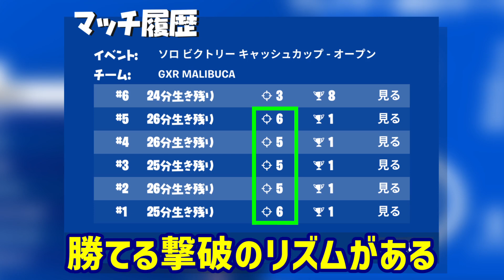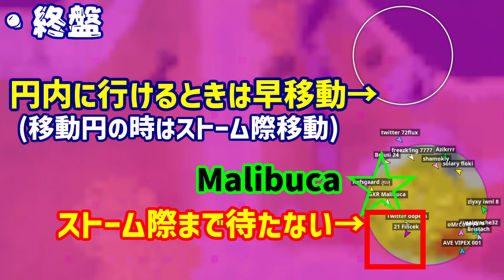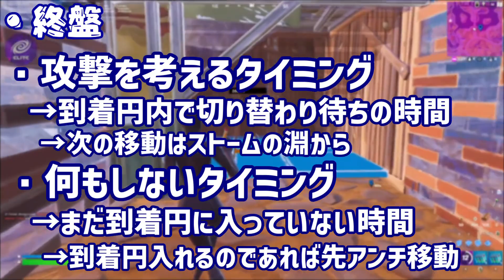【初めて見た...】ソロ決勝５連ビクロイ!!??天才マリブカの人間離れした世界記録を解説します【フォートナイト】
koobepols3and7

世界記録出し過ぎやん...